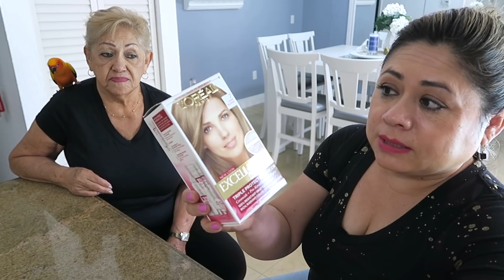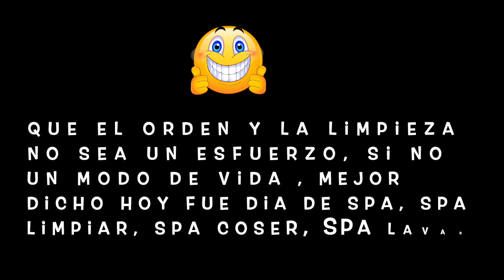Hoy fue dia de spa 🧹Mamita las motiva a limpiar la cocina y el refri 🧽camine tempranito con Joe🐶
Hola familias que rico que nos acompañen en un video mas, aqui hoy haciendo muchas cosas vean el video hasta el final, no se arrepentiran jajaja...besos...😘

Todos los comentarios ofensivos o dañinos serán eliminados y hasta bloqueados, me esfuerzo día a día por traerles buenos videos y quiero darles lo mejor  compartiendo mi vida y lo que sé con todos Uds. Gracias.

🛍Speaker bocina a prueba de agua
🛍Protectores para dedos de silicon caliente
🛍Protector para dedos de silicon caliente
🛍Esmalte de calcomanias con brillantes
🛍Esmalte de calcomanias 16 hojas
🛍20 Holas de esmalte de calcomanias
🛍Mascarillas - tapabocas con filtro paquete de 4
🛍Mascarillas lavables paquete de 3
🛍Caja decorativa de madera para guardar vitaminas
🛍Caja decorativa de madera par vitaminas
🛍Pad o almohadillas protectores para sillas
🛍Olla para hacer el arroz en el microondas
🛍Olla para hacer el arroz en microondas
🛍Suelas o plantillas de gel para articulaciones
🛍Plantillas de gel
🛍Almohada de foam para dolores
🛍Almohada de foam para dolores de cuello y espalda
🛍Clic Magnetic Reading Glasses in Frosted-Blue +1.25
🛍CliC Executive Magnetic Reading Glasses
🛍Clic Readers Reading Glasses 2.00
🛍Swiffer Sweeper Dry Mop Pad Refills
🛍Cubierta cuadrada black marble Square Case Compatible iPhone
🛍cubierta para celular terminación de marble iPhone 6 Case
🛍iPhone 6S Case, iPhone 6 Case, Marble Blue Bling Glitter Design
🛍Correa de metal en plateado para Apple Watch
🛍Correa de metal en Rose Gold Apple Watch
🛍Maxwell House Master Blend Ground Coffee (26.8 oz Canister)
🛍Back Cover Bumper Protective Shock-Absorption & Skid-Proof
🛍Forros o cubiertas para sillas de carro
🛍Forros para sillas de piel
🛍2 Lysol desinfectante en aerosol
🛍4 Lysol desinfectante en aerosol
🛍Freidora Ninja
🛍Freidora Ninja de acero inoxidable

People & Blogs
Youtube License